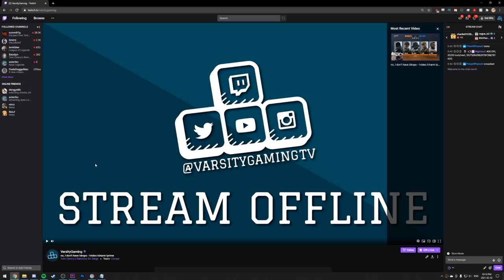Copper to Diamond: I Really Have To Sweat - Rainbow Six Siege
Stress levels: 100

Rainbow Six Siege Operation Neon Dawn recorded on PC in 1080p60fps